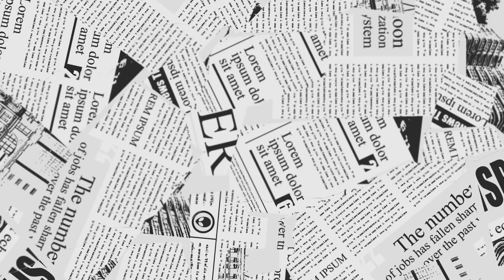mCaffeine 10% AHA & Green Tea Body Scrub for Tan Removal & Soft-Smooth Skin| De-Tan Bathing Scrub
💕 Product Details:
Reduces Ingrown Hair Clogged pores lead to ingrown hair— 10% AHA in this body scrub gently unclogs the pores & reduces ingrown hair with regular use. How? Glycolic Acid gently removes rough & dead skin cells from skin’s surface, whereas Lactic Acid exfoliates skin & unclogs these pores.

Exfoliates & Smoothes Skin The creamy body scrub moisturizes your skin while exfoliating dead & rough skin. Moreover, antioxidant-rich Green Tea hydrates skin from within. The result? Soft, smooth & even-toned skin post-shower.

Reduces Tan The 10% AHA (Lactic Acid & Glycolic Acid) in this body scrub gets rid of pigmentation, uneven skin tone and dark patches to reveal even-toned skin.

Lactic Acid Improves skin texture by reducing bumps & dark patches. It also gently yet effectively exfoliates skin to reduce ingrown hair by unclogging pores.

Glycolic Acid Mildly exfoliates the skin’s surface to remove dead & rough skin and improve its texture. It also reduces pigmentation and leaves skin smooth.

Green Tea Antioxidant-rich Green Tea hydrates & refreshes skin while its soothing properties prevent redness & inflammation. It also reduces acne & acne marks.